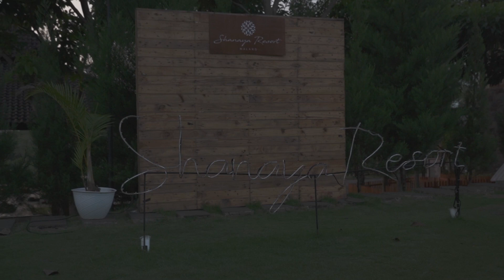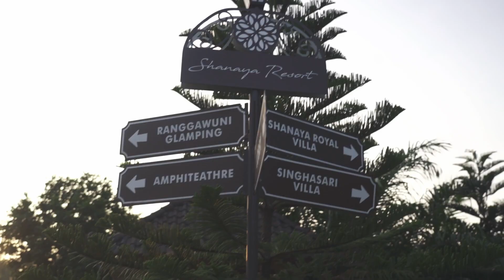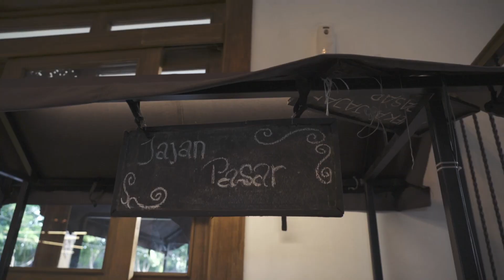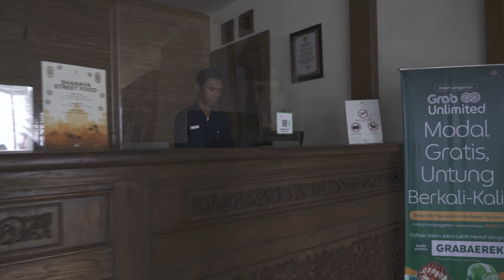Roadtrip To Kawah Ijen | Perjalanan Dari Tanggerang ke Shanaya Resort Di Kota Malang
Halo semua,
Video terbaru kita kali ini berisi perjalan dari tanggerang ke kota malang,
tujuan kita liburan hari kejepit kali ini mau mengunjungi kawah ijen di bondowoso jawa timur.

Sebelum ke kawah ijen kita menginap dulu di malang, karena kita belum pernah ke kota malang jadi kali ini coba jalan2 ke kota malang dulu deh, di kota malang kita menginap di shanaya resort di Jl. Griya Permata Alam, Perun Gpa, Ngijo, Kec. Karang Ploso, Kabupaten Malang, Jawa Timur.

Kita berangkat dari rumah tanggal 29 juni pukul 1 siang, sebelum masuk toll kita ke green lake dulu sebentar abis dari green lake baru masuk toll trans jawa, dan sampai di shanaya resort pukul 12 malamnya.

Seperti apa kondisi di perjalanan menuju kota malang dan seperti apa suasana di shanaya resort bisa di tonton di video ini sampai selesai ya..

Photo dan Video Gear;
* Sony A7C
* Sony FE 24-105mm f/4 G OSS
* Godox V1 TTL Li-ion Camera Flash Sony
* Godox X2T Sony
* Godox AK-R1
* Dashcam Blackvue
* Sirui N-2004KX Tripod
* Haida NanoPro MC Variable ND 77mm Filter
* Haida Slim Pro II MC C-Pol 77mm Filter
* Haida ND8 77mm Filter
* B+W ND1000 77mm Filter
* Sirui ST-10 BallHead